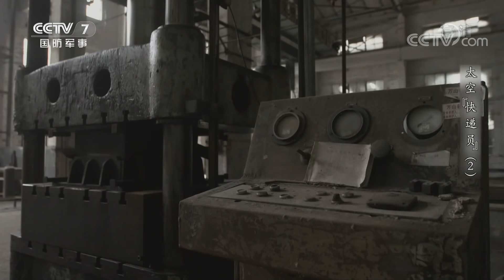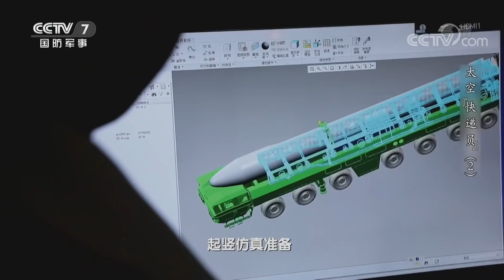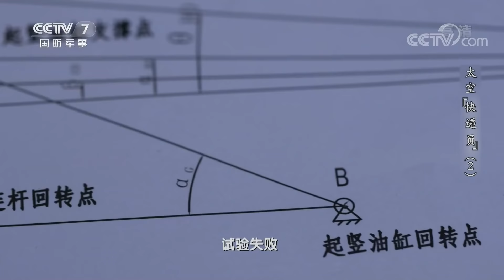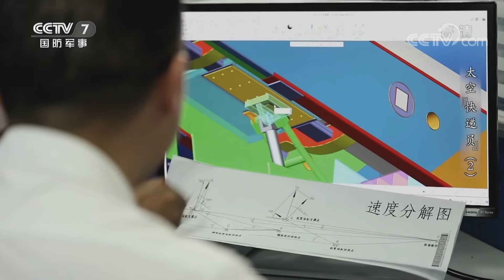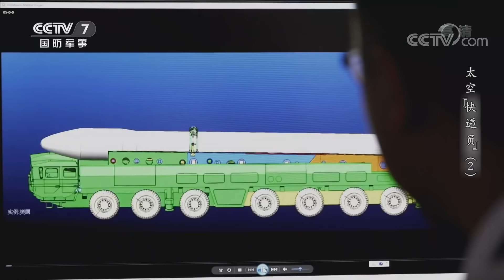太空“快递员”（2）：颠覆传统火箭发射方式！ 历经坎坷的“快舟”火箭终迎来捷报！「国防故事」| 军迷天下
本期节目主要内容：工程师们正在研发一种名叫“快舟”的新型运载火箭，它可以由车载去往发射地点，直接起竖就可以发射，这种方式完全颠覆了以往火箭的发射方式，而在发动机点火试验中，他们却遭遇了失败。对于“快舟”火箭总工程师张镝来说，试验失败的代价不仅造成了上千万的损失，更让整个项目的研发停滞不前.